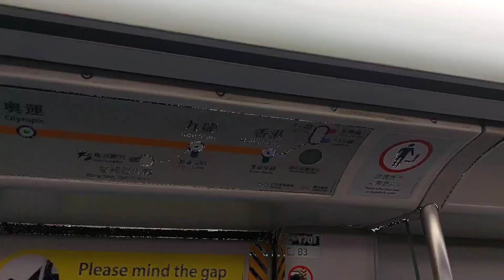貼有廣告之港鐵TCL列車駛入／駛離車站月台